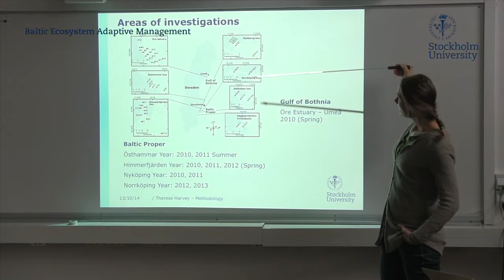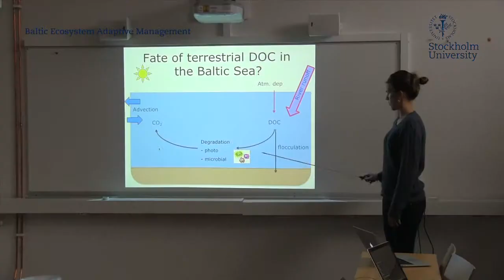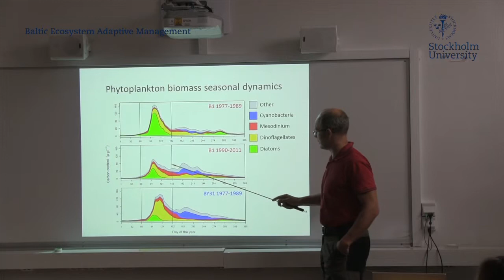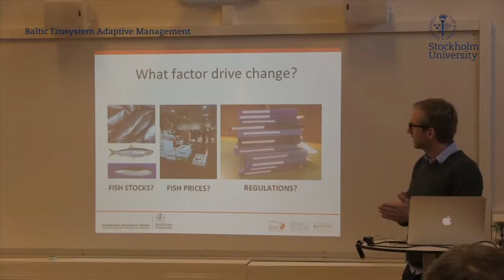BEAM research-cluster summaries 2014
During a scientific BEAM-workshop we asked scientists from the research-clusters what they consider to be the main outcomes within their field, and how that is relevant for managing the Baltic Sea environment.